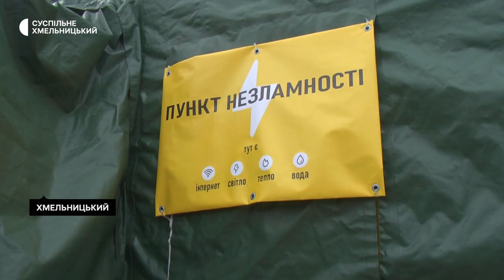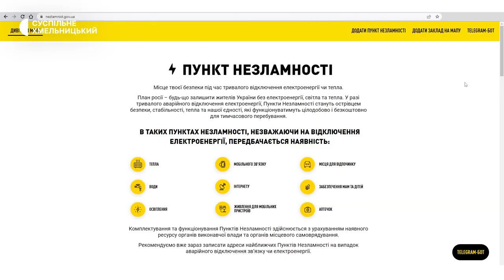Хмельницькі школярі навчаються дистанційно в пунктах незламності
На 20 відсотків більше людей почали відвідувати пункти незламності Хмельницького. Про це розповів фахівець відділення реагування на надзвичайні ситуації Першого державного пожежно-рятувального загону Іван Волошин. За його словами, в місцях обігріву можна, зокрема,  підзарядити гаджети та попити чаю. Хто найчастіше відвідує пункти і чому таких людей стало більше цього тижня, дивіться далі у сюжеті.